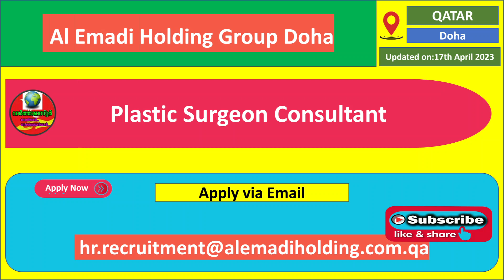Dubai Job Vacancy 2023 Malayalam | QATAR Job Vacancies | Gulf Job Vacancy 2023| Worldwide Job | Doha